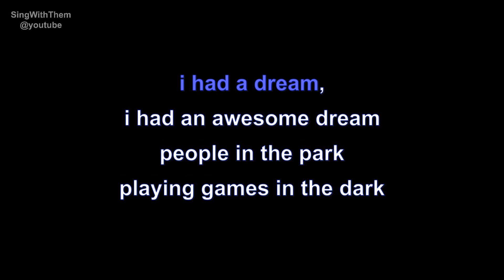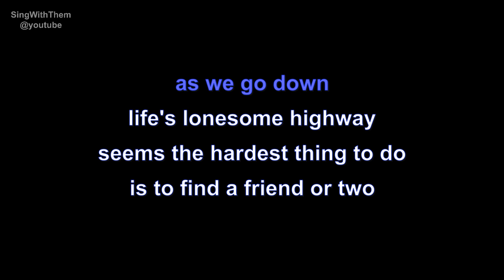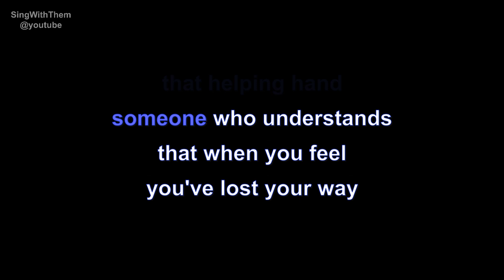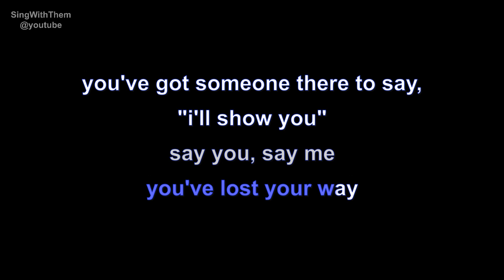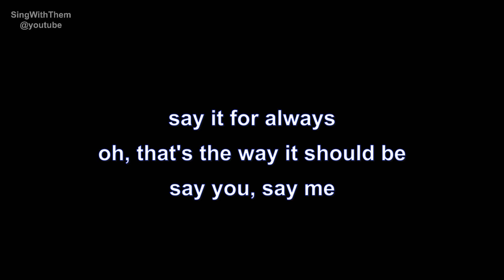lionel richie | say you, say me | lyrics | paroles | letra